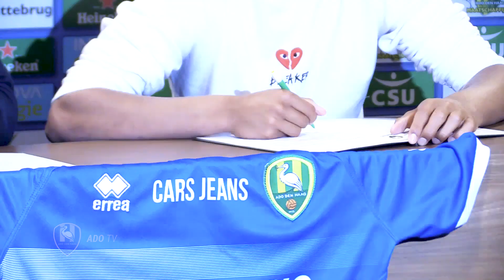Kilian Nikiema trots op eerste contract bij ADO Den Haag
Een heugelijk moment voor Kilian Nikiema. De jeugdkeeper van ADO Den Haag heeft woensdag zijn eerste contract getekend bij ADO Den Haag. De verbintenis van de bijna 16-jarige sluitpost gaat in op 1 juli 2019 en zal lopen tot medio 2022. "Dit is een heel trots moment voor mij", glimlacht Nikiema voor de camera van ADO TV na de ondertekening.

- Ook een wedstrijd van ADO Den Haag beleven?